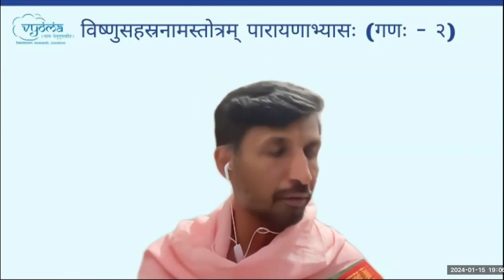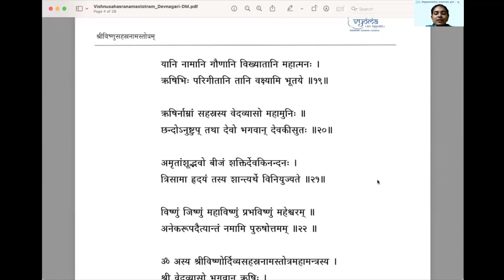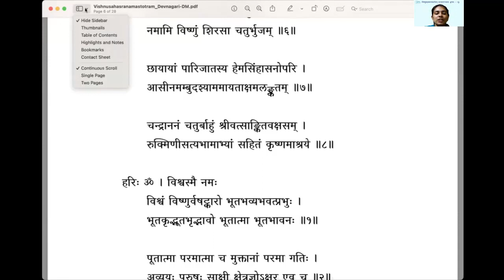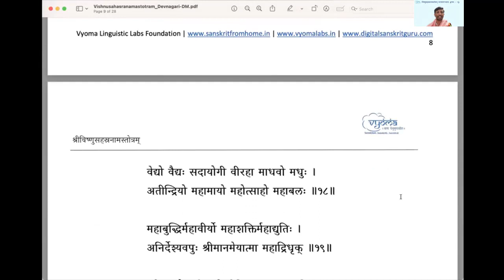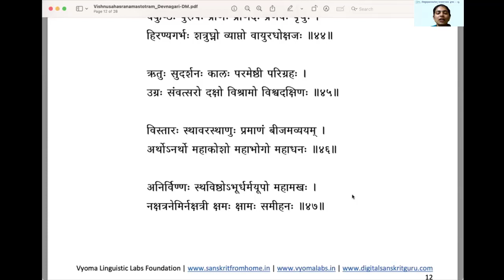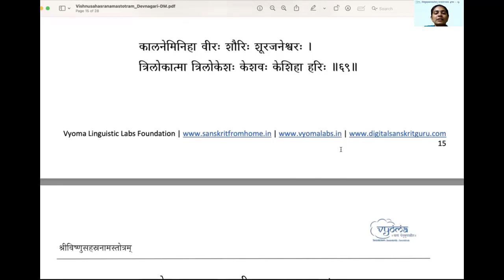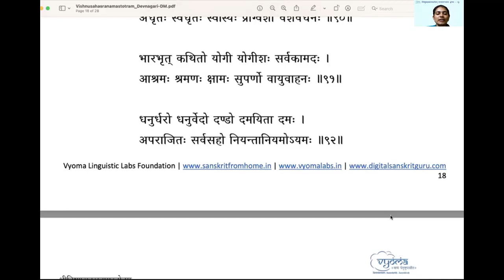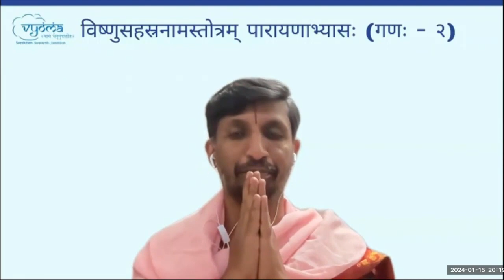31| Phalashruthi | Learn to Chant Vishnu Sahasranama Stotram-Batch 2 | Shri.Rajesh Anandaramu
Phalashruthi of the course have been done in this class.